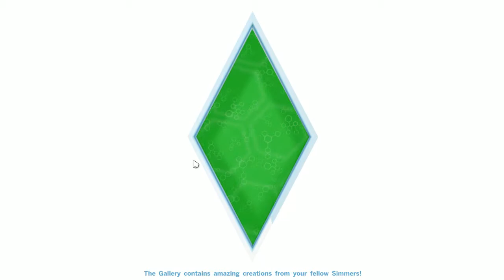The Sims 4 Ep 9 How to Toilet